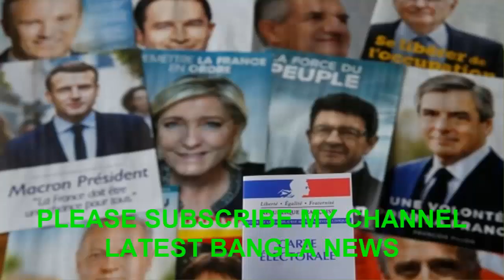ফ্রান্সে প্রেসিডেন্ট নির্বাচন দ্বিতীয় দফা ভোটের মুখে ল্য পেন মাক্রোঁ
ফ্রান্সের প্রেসিডেন্ট নির্বাচনের প্রথম দফায় মধ্যপন্থি প্রার্থী এমানুয়েল মাক্রোঁ এবং কট্টর-ডানপন্থি প্রার্থী মেরিন ল্য পেন জয়ী হয়েছেন বলেই আভাস পাওয়া গেছে ভোটের অনুমিত ফলে।
ফরাসি টিভি জানিয়েছে, মাক্রোঁ পেয়েছেন ২৩ দশমিক ৭ শতাংশ ভোট এবং ল্য পেন পেয়েছেন ২১ দশমিক ৭ শতাংশ ভোট।
অন্যদিকে, আরও দুইজন প্রার্থীর মধ্যে রক্ষণশীল দলের প্রার্থী ফ্রঁসোয়া ফিয়ঁ পেয়েছেন ১৯ দশমিক ৯ শতাংশ এবং কট্টর বাম প্রার্থী জঁ লুক মেলাঁশোঁ পেয়েছেন ১৯ দশমিক ৩ শতাংশ ভোট।
এ দুই প্রার্থীর তুলনায় ল্য পেন এবং মাক্রোঁ বেশি ভোট পাওয়ায় তারা ৭ মে দ্বিতীয় দফা ভোটের মুখোমুখি হয়েছেন।
তিন দিন আগে রাজধানী প্যারিসে পুলিশের ওপর চালানো প্রাণঘাতী হামলার পর কড়া নিরাপত্তা ব্যবস্থার মধ্যে রোববার ফ্রান্সের প্রেসিডেন্ট নির্বাচনে ভোট দিয়েছে জনগণ।
৫০ হাজার পুলিশ এবং ৭ হাজার সেনার কড়া পাহারার মধ্যেও নির্বাচনে প্রায় ৮০ শতাংশ ভোটার উপস্থিতি ছিল বলে ধারণা করা হচ্ছে। নির্বাচনের আগে প্যারিসে পুলিশের ওপর হামলার ঘটনার পরিপ্রেক্ষিতে ভোটের দিন এ কড়া নিরাপত্তা ব্যবস্থা নেওয়া হয়।
স্থানীয় সময় সকাল ৮টায় দেশজুড়ে ৬৭ হাজার ভোটকেন্দ্রে ভোটগ্রহণ শুরু হয় এবং চলে একটানা রাত ৮টা পর্যন্ত। কোনও প্রার্থীই ৫০ শতাংশ ভোট না পাওয়ায় সবচেয়ে বেশি ভোট পাওয়া দুইপ্রার্থীকে ৭ মে আরেক দফা প্রতিদ্বন্দ্বিতার মুখোমুখি হতে হচ্ছে। এ রান-অফ ভোটে জয়ী প্রার্থীই হবেন ফ্রান্সের পরবর্তী প্রেসিডেন্ট।
ইউরোপের ভবিষ্যৎতের জন্য অত্যন্ত গুরুত্বপূর্ণ বিধায় বিশ্বজুড়ে পর্যবেক্ষকরা এই নির্বাচন পর্যবেক্ষণ করছেন। ফ্রান্সের নতুন প্রেসিডেন্ট হওয়ার জন্য মোট ১১ জন প্রার্থী নির্বাচনে প্রতিদ্বন্দ্বিতা করেছেন। সামনের সারির চার প্রার্থীর মধ্যে চরম ডানপন্থি থেকে চরম বামপন্থি প্রার্থীও রয়েছেন।
জনমত জরিপগুলোর ফলাফলে এগিয়ে থাকা চার প্রার্থীর মধ্যে কট্টর-ডানপন্থি দল ন্যাশনাল ফ্রন্টের (এফএন) প্রার্থী মারিন ল্য পেন এবং তার সঙ্গে ‘এগিয়ে চল’নামের এক আন্দোলনের নেতা উদার মধ্যপন্থি এমানুয়েল মাক্রোঁর হাড্ডাহাড্ডি লড়াইয়ের আভাস পাওয়া যাচ্ছিল আগে থেকেই।
মধ্য-ডানপন্থি রিপাবলিকান দলীয় প্রার্থী ফ্রঁসোয়া ফিয়ঁ আগের জনমত জরিপগুলোতে এগিয়ে থাকলেও সরকারি তহবিল তছরুপের অভিযোগে তদন্তের মুখে থাকায় কিছুটা পিছিয়ে পড়েন, তবে এগিয়ে থাকা প্রথম চার প্রার্থীর অন্যতম ছিলেন তিনি।
সামনের সারির চার প্রার্থীর অপরজন ছিলেন কট্টর-বামপন্থি প্রার্থী জঁ লুক মেলাঁশোঁ, প্রেসিডেন্ট নির্বাচনী প্রচারণার শেষ দিকে তার প্রতি জনসমর্থন উল্লেখযোগ্যভাবে বৃদ্ধি পায়।
আধুনিক ফ্রান্সের ইতিহাসে এই প্রথম ক্ষমতাসীন প্রেসিডেন্ট দ্বিতীয় মেয়াদের জন্য নির্বাচনে প্রার্থী হননি। সমাজতান্ত্রিক প্রেসিডেন্ট ফ্রাঁসোয়া অলন্দের জনপ্রিয়তা তলানিতে নেমে যাওয়াই এর কারণ।
সর্বশেষ জনমত জরিপগুলোর ফল বলছে, মারিন ল্য পেন (৪৮) ও এমানুয়েল মাক্রোঁর (৩৯) মধ্যে দ্বিতীয় দফা (রান-অফ ভোট) ভোটে মাক্রোঁরই জয়ের সম্ভাবনা বেশি, আর তা হলে ফ্রান্সের সবচেয়ে কম বয়সী প্রেসিডেন্ট হয়ে ইতিহাস সৃষ্টি করবেন তিনি।
জয়ী প্রার্থী আগামী ১৪ মে-র মধ্যে বর্তমান প্রেসিডেন্ট ফ্রাঁসোয়া অলন্দের কাছ থেকে প্রেসিডেন্টের দায়িত্বভার গ্রহণ করবেন।